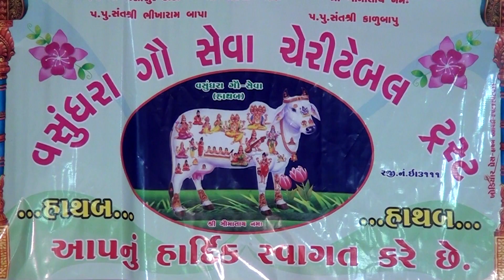Nikita Gohil|Desh Bhagti Geet||Gowsala Na Labharthey||2019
Singar, Nikita Gohil
Tabla,Lalu ustad,Gulab Giri
Benjo,Shambhu Jethva
Manjira,Dayabhai,Vinubhai
Sound, Gagan sound Hathab
Ayojit,Vasundhra Gowsala
Lebal,Ramdev Music